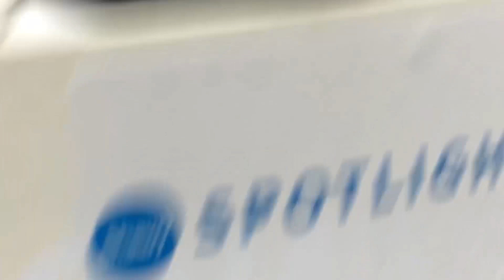2020 Munn Cup- A Thompson King Miners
Meet the 2020 A Thompson King Miners